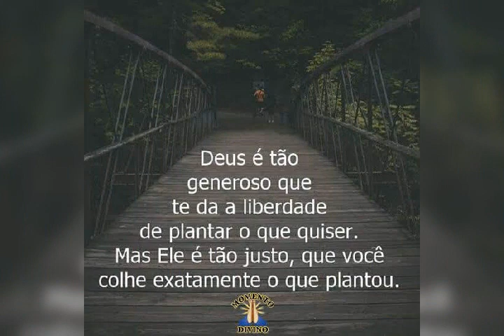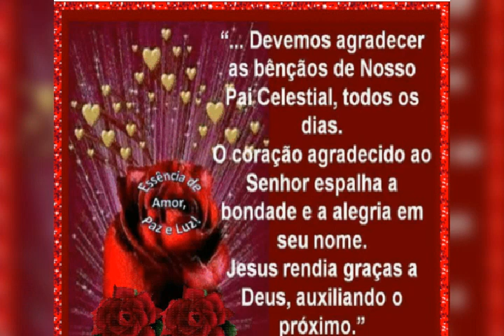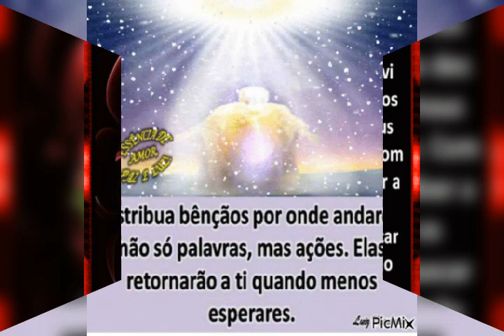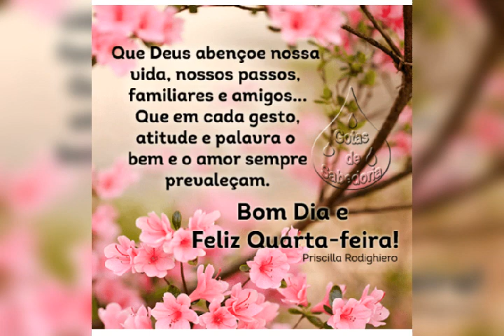Essa mensagem vai fala com você